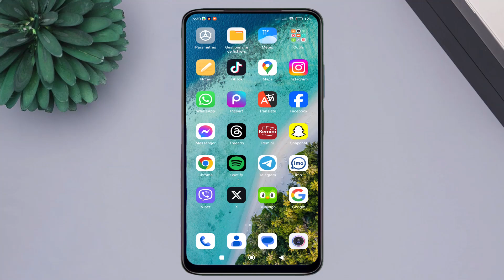Comment activer le thème bubble tea sur messenger - changer thème messenger - bubble tea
Veuillez fournir le sujet ou le contenu spécifique de la vidéo pour laquelle vous souhaitez une description Comment activer le thème bubble tea sur messenger - changer thème messenger - bubble tea
Veuillez fournir le sujet ou le contenu spécifique pour lequel vous souhaitez une description en utilisant des mots-clés